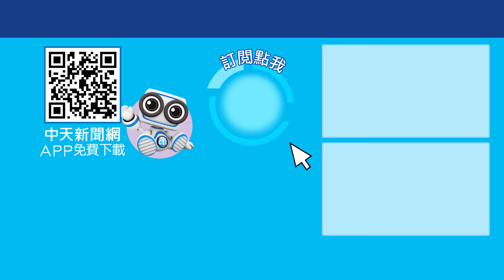民進黨為阻兩岸交流拚了?連胡歌來台都只能待飯店?! 一起Battle ctiplus 20241120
習拜